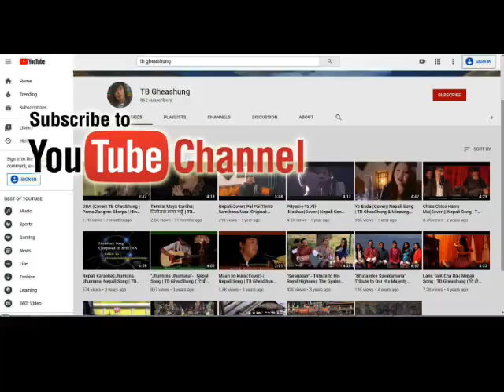Apsara -TB GheaShung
Vocal : TB GheaShung-Ghale
              Darpan Tamang, Tashi Gyalpo
Audio : PLAY Studio, Bhutan